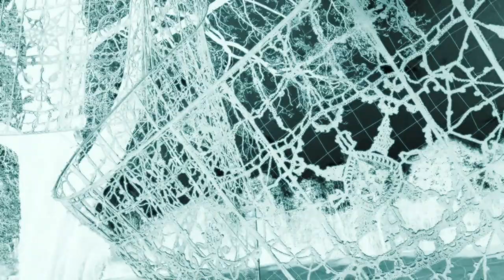Lace is more